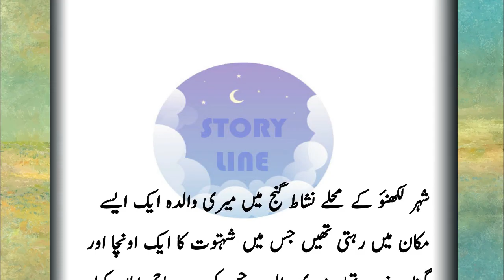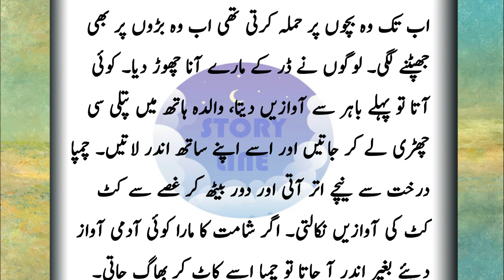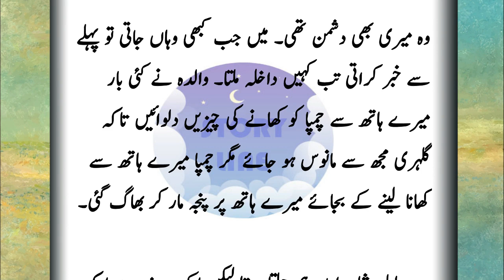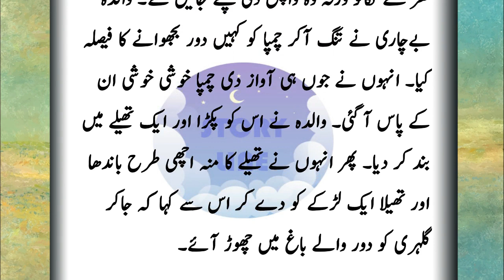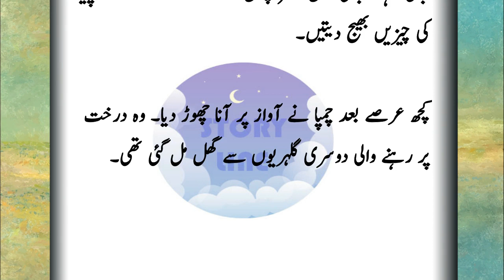An Emotional Heart Touching Story | Urdu Moral Stories | Sabaq Amoz Kahani | Sachi Kahani No 84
credit,google,Instagram,Facebook,twitter,
credit
Videvo Author:Videvo

social network.

In this emotional heart touching story, a man is carrying the body of his wife. He is walking slowly and sadly, with his eyes full of tears. He has just lost his beautiful wife in a tragic accident. As he walks, he tells her wonderful stories that make her smile. In the end, he gives her a beautiful funeral pyre on which to rest. This is a powerful, emotional and heart-wrenching story.
In this emotional heart touching story, a young man is suffering from a terminal illness and he has a few hours left to live. But he is determined to spend those hours making the most of life.

The man meets a woman on the street and they start talking. The man tells her his story and she listens empathetically. As the man talks, the woman starts to weep and eventually she breaks down in tears.

The man then tells her his final wish and asks her to fulfill it. The woman agrees and they spend the remaining few hours of the man's life in a heart-wrenching conversation.

This is a beautiful and emotional story that will touch your heart. If you're looking for Urdu
Finally, in this Sachi Kahani (story of a woman), a woman is abandoned by her husband and falls into a life of despair. But after she meets a man who understands her, she is able to find happiness again.

These emotional heart touching stories will touch your heart and remind you of the importance of family.

This channel is about morals story. Urdu moral stories of Beautiful lesson. Islamic stories , beautiful story of Muslim scholars. Hindi stories , beautiful moral lesson,Horror stories, moral stories and moral informative videos in urdu hindi language for you. For Entertainment & Education Purpose based on moral lessons. best urdu base moral kahani channel in which educational, informational, sabaq amoz kahaniyan, moral stories, hindi stories, sabaq amoz waqiat, islamic waqiat, urdu stories, informative kahaniyan, qassas-ul-anbiya, stories in urdu, moral kahaniyan, moral stories, and much more about related to this stuff.
Story Line